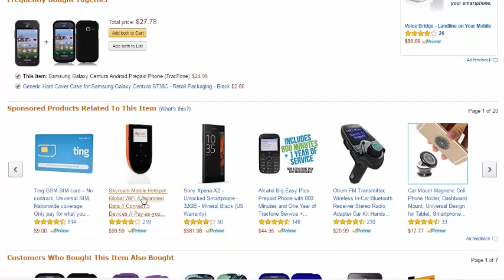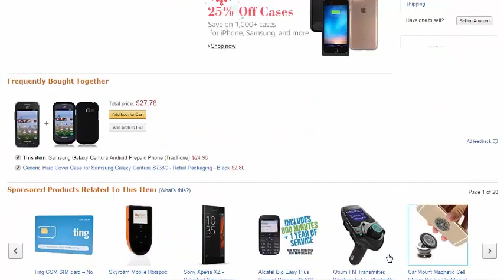Samsung Galaxy Centura Android Prepaid Phone SAVE 50% - black friday deals 2016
black friday amazon
black friday

black friday history
green monday 2016
cyber monday 2016 deals
christmas 2016 vacation deals
christmas toys 2016
christmas 2016 calendar
christmas 2016 cruises
christmas 2016 gift ideas
christmas 2016 movies
december 2016
feature gadget guide for christmas 2016
2014 calendar
christmas 2016
christmas 2016 calendar
christmas 2016 trends
amazon store
amazon shop vac
amazon shopbop
amazon shop and save
amazon shop with points
amazon shop by brand
amazon kindle shop
amazon shop and ship

 Destiny USA, retail, ShopperTrak, shopping, Store Front, Target, Thanksgiving 2015